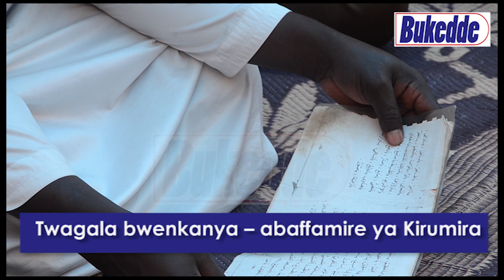Twagala bwenkanya – abaffamire ya Kirumira